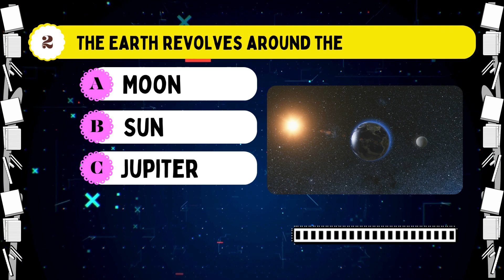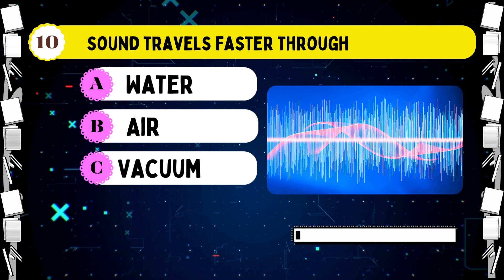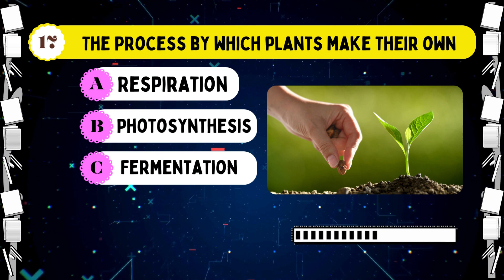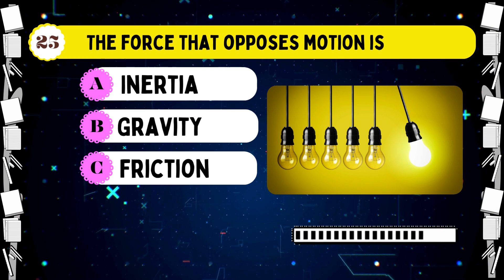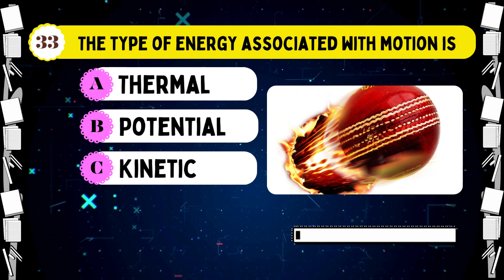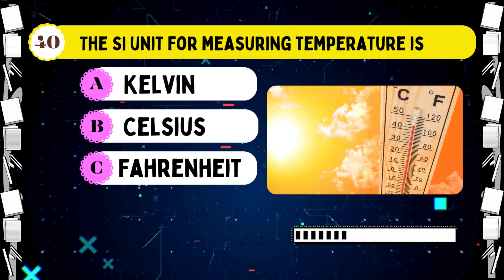Science Quiz For Kids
Kids love science, and this quiz is perfect for them! Test your knowledge of science topics with this fun quiz.

If you're looking for a fun way to test your science knowledge, then this quiz is perfect for you! This quiz is designed for kids, and it's a great way to learn about some of the most important science topics. Start learning today and see how well you do!

Topic Covered:
quiz for kids
kids quiz
science quiz
quiz
gk science quiz for kids
science questions and answers
kids knowledge